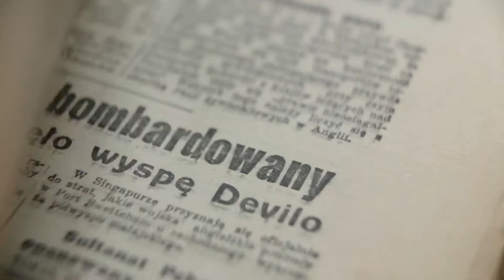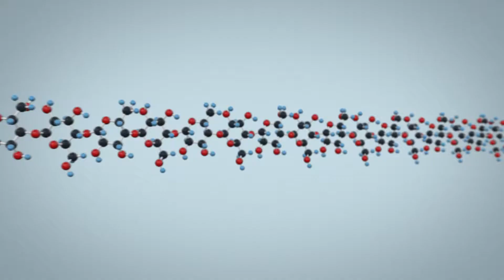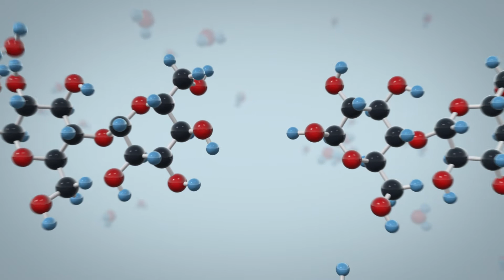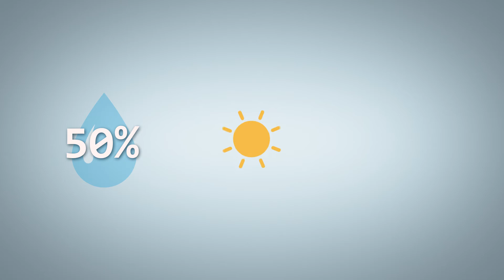Dlaczego książki niszczeją? / Why books get damaged? - Monika Koperska, ADAMED SmartUP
Czy wiecie dlaczego niektóre książki rozpadają się w rękach, zaś inne przetrwały w niezmienionym stanie kilkaset lat? Monika Koperska opowiada o procesie szybszej degradacji kwaśnego papieru oraz omawia, jak zapobiegać temu procesowi. Więcej na